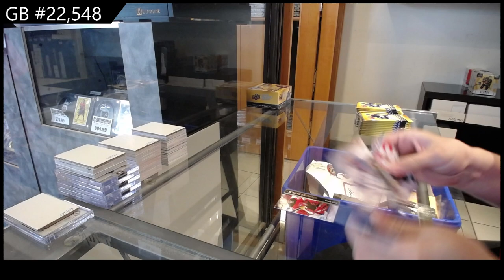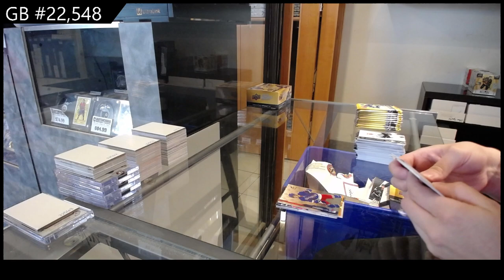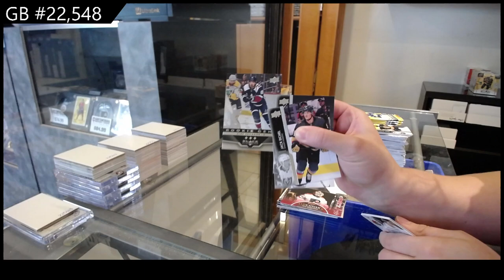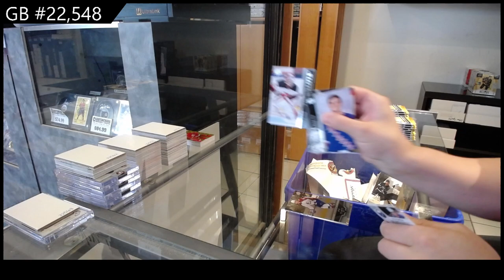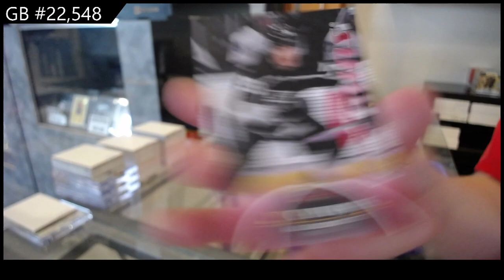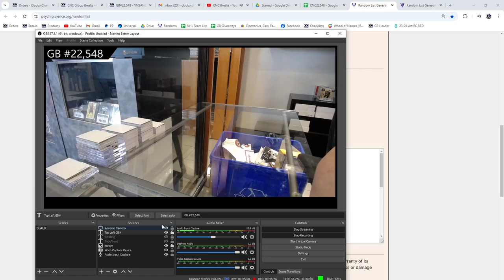2021-22 Upper Deck Extended Hockey Retail 2 Box Break - CNC GB #22,548